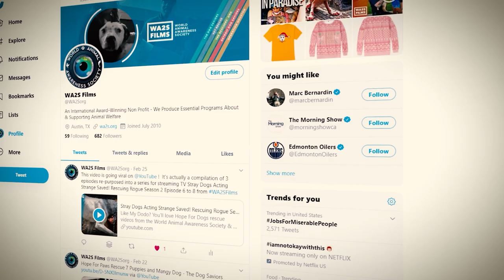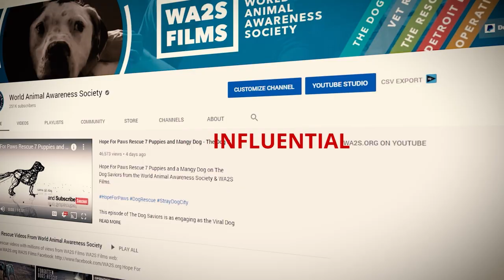Puppies Rescued from Under Bombed Out Trailer while 20 Thousand Dogs on San Antonio Streets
Puppies Rescued from Under Bombed Out Trailer while 20 Thousand Dogs on San Antonio Streets This is part of the Rescuers DNA series, a HopeForPaws DogRescue in Texas